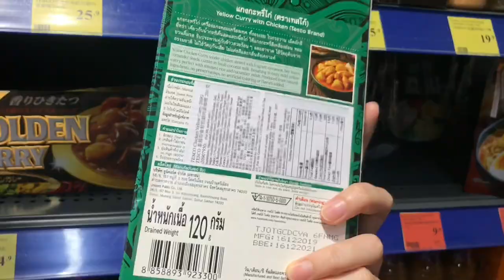Vlog🇭🇰First day out of quarantine in HK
Vlog about my 1st day out of quarantine

Kung Wong